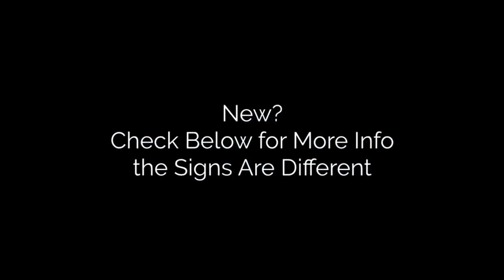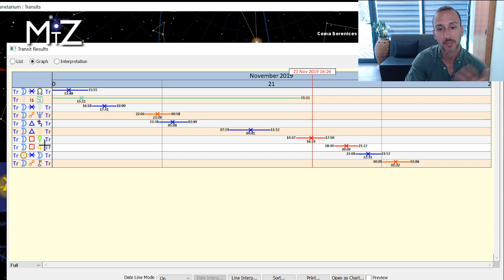Daily Horoscope Thursday November 21st 2019 - True Sidereal Astrology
The daily horoscope for November 21st, 2019 has Mercury now direct and the Moon in Leo and Virgo. The first part of the day is a great time for furthering to develop our expressive and playful side. The second part for matters of self-discipline and routine. Mercury now direct suggests implementing anything that was up in the air the past three weeks, or we were reworking.